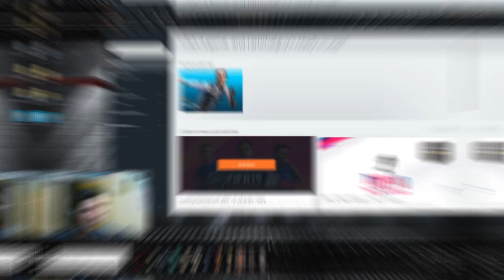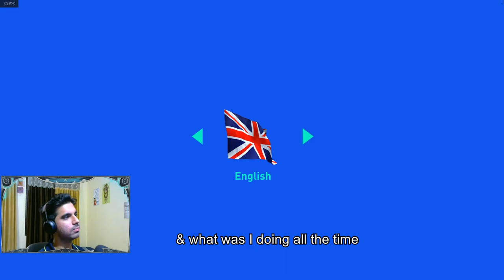Jeff Allen Wins the opening Champions League in FIFA 19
Some frames were removed in the video on Copyright Grounds.

Jeff Allen ! The Pro is here!

Excellent Graphics

My Setup:
CPU Cabinet :
GigaByte Auros C300W -

Processor:
CPU AMD RYZEN 5 1500X -

GPU:
MSI GTX 1060 6 GB DDR5 -

Motherboard:
MSI TOMAHAWK B350 -

Liquid Cooler:
CPU Cooler CORSAIR HYDRO-

RAM:
16 GB RAM Kingston DDR4 2400 -

HDD:
WD SATA 2TB -

SSD:
WD 240 GB SATA SSD-

Monitors:
Samsung Curved Backlit LED FULL HD

iball LED HD Monitor

Keyboard:
Technet Backlit LED mechanical Gaming Keyboard -

Mouse:
ET tech Gaming Wireless Mouse

Headphones:
Skull Candy Grind Wireless -

Controller:
Red gear Pro Wireless Gamepad -

Webcam:
Logitech C310 -

UPS:
Microtek 1 KVA -